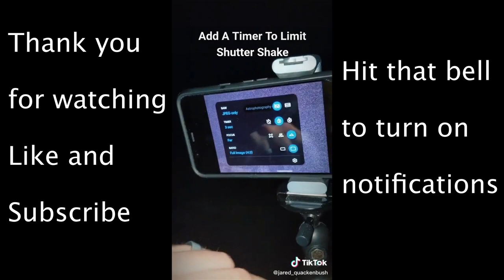The Best Tik Tok Compilation Of May # 4